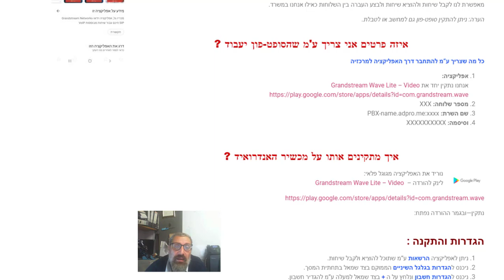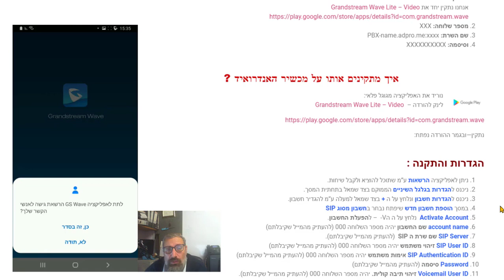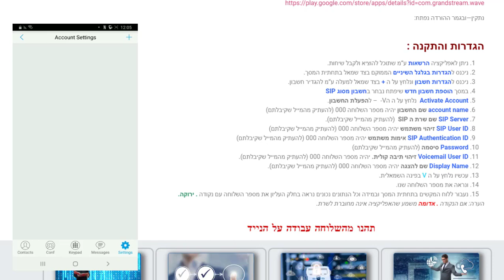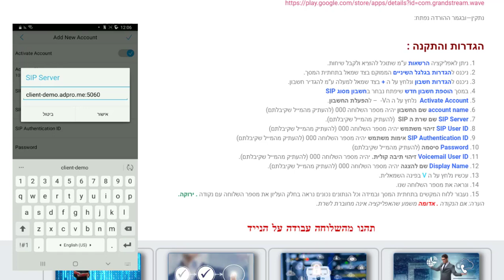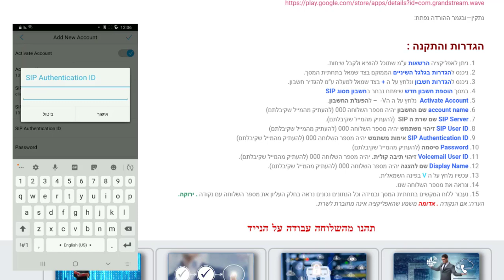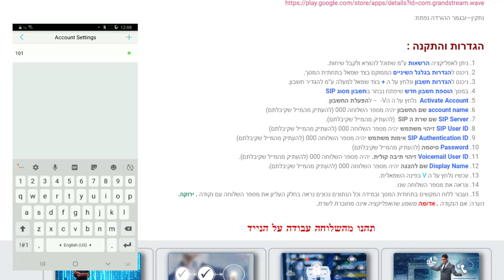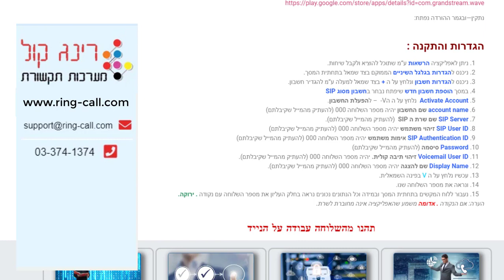התקנת סופט-פון Grandstream Wave Lite - Video במכשיר אנדרואיד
אתר רינג-קול מחשבים ותקשורת

לעמוד הסבר

מה-זה סופט פון ?
סופט-פון לאנדרואיד הינה אפליקציה שמותקנת על מכשיר הטלפון שלנו ומחברת אותנו  דרך האינטרנט למרכזיה במשרד.

השלוחה הרגילה שיש לנו במשרד על כל יתרונותיה נמצאת אתנו בכל מקום.
ומתחברת למרכזיה ע“י אפליקציה המותקנת על מכשיר הטלפון החכם שלנו.

מאפשרת לנו לקבל שיחות ולהוציא שיחות ולבצע העברה בין השלוחות כאילו אנחנו במשרד.

הערה: ניתן להתקין סופט-פון גם למחשב או לטבלת.

איזה פרטים אני צריך ע'מ שהסופט-פון יעבוד ?
כל מה שצריך ע“מ להתחבר דרך האפליקציה למרכזיה

אפליקציה:
אנחנו נתקין יחד את Grandstream Wave Lite – Video
מספר שלוחה: XXX
שם השרת: PBX-name.adpro.me:xxxx
וסיסמה: XXXXXXXXXX

איך מתקינים אותו על מכשיר האנדרואיד ?
נוריד את האפליקציה מגוגל פלאי:google play
לינק להורדה –  Grandstream Wave Lite – Video

נתקין—ובגמר ההורדה נפתח:

הגדרות והתקנה :
ניתן לאפליקציה הרשאות ע“מ שתוכל להוציא ולקבל שיחות.
ניכנס להגדרות בגלגל השיניים הממוקם בצד שמאל בתחתית המסך.
ניכנס להגדרות חשבון ונלחץ על ה + בצד שמאל למעלה ע“מ להגדיר חשבון.
במסך הוספת חשבון חדש שיפתח נבחר בחשבון מסוג SIP
Activate Account  נלחץ על ה הV-  – להפעלת החשבון.
account name שם החשבון יהיה מספר השלוחה 000 (להעתיק מהמייל שקיבלתם)
SIP Server שם שרת ה SIP  (להעתיק מהמייל שקיבלתם).
SIP User ID זיהוי משתמש יהיה מספר השלוחה 000 (להעתיק מהמייל שקיבלתם)
SIP Authentication ID אימות משתמש יהיה מספר השלוחה 000 (להעתיק מהמייל שקיבלתם)
Password סיסמה (להעתיק מהמייל שקיבלתם)
Voicemail User ID זיהוי תיבה קולית. יהיה מספר השלוחה 000 (להעתיק מהמייל שקיבלתם).
Display Name שם להצגה יהיה מספר השלוחה 000 (להעתיק מהמייל שקיבלתם).
עכשיו נלחץ על ה V בפינה השמאלית.
ונראה את מספר השלוחה שנו.
נעבור ללוח המקשים בתחתית המסך ובמידה וכל הנתונים נכונים נראה בחלק העליון את מספר השלוחה עם נקודה . ירוקה.
הערה: אם הנקודה . אדומה משמע שהאפליקציה אינה מחוברת לשרת.

תהינו מהשלוחה עבודה על הנייד.